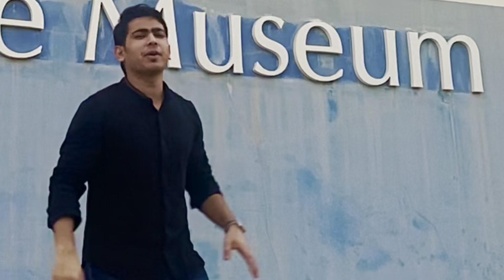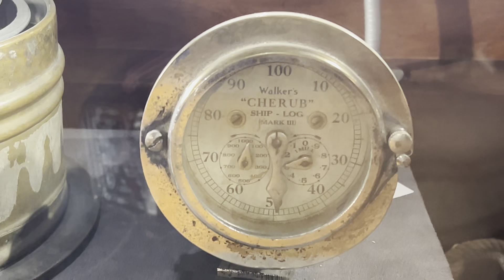Exploring Maritime museum Kuwait (vlog-7)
Exploring Maritime museum Kuwait